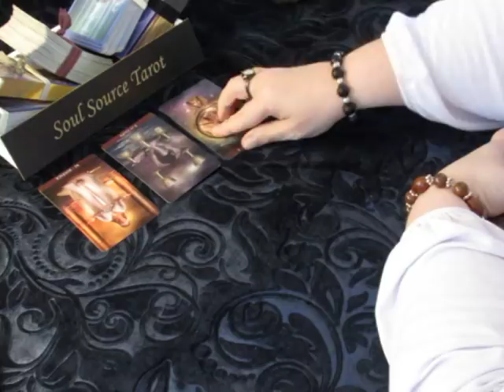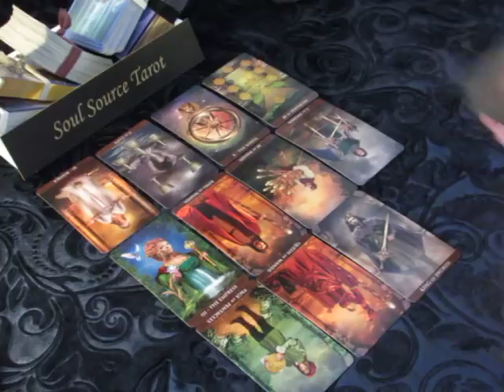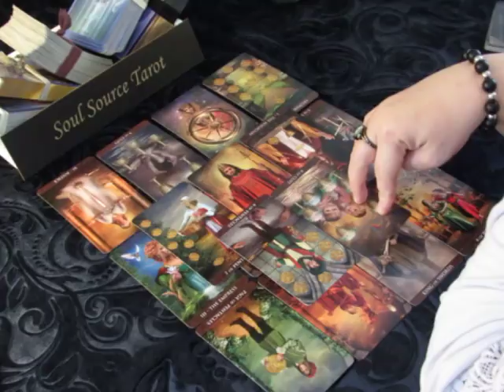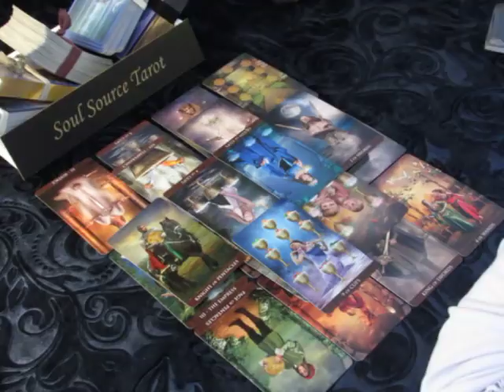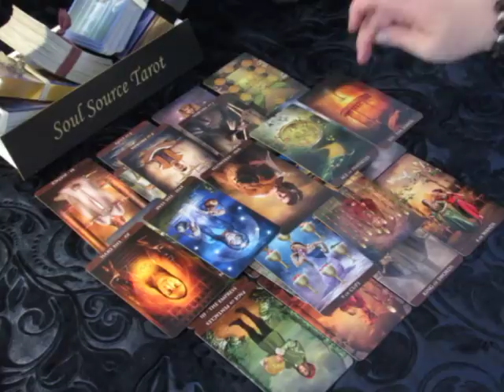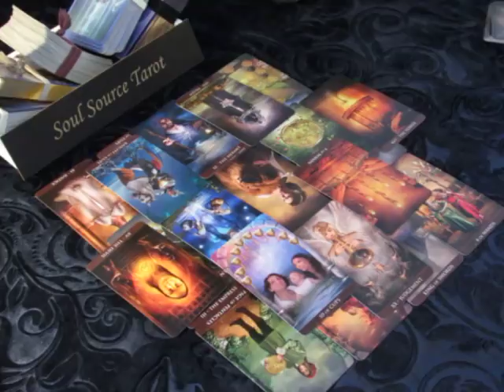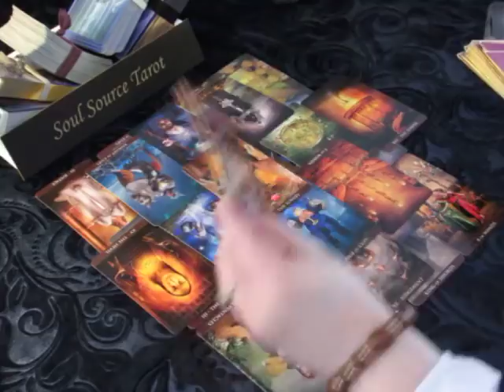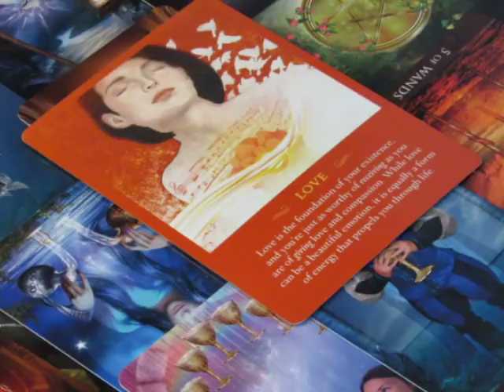~Pisces~ You Might Find It~April 2018 Tarot Reading